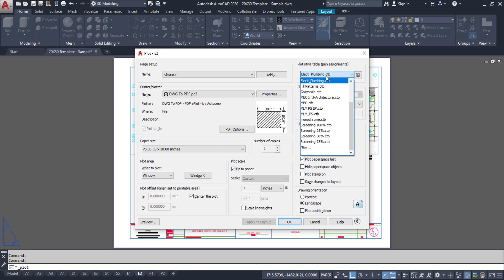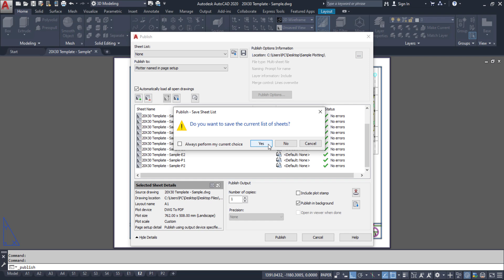Plotting | AutoCAD Templates | Build India Education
Welcome to our AutoCAD tutorial for beginners! In this comprehensive introduction, we'll guide you through the basics of AutoCAD and help you get started with this powerful CAD software. We'll cover everything from navigating the interface to creating and editing drawings, and provide tips and tricks to help you work efficiently. Whether you're an architecture student or a professional engineer, this video is a great place to start if you're new to AutoCAD. So, sit back, relax, and get ready to master the fundamentals of AutoCAD.

Sources:
1. Machinery Magazine.
2. Inspiration Tuts CAD.
3. Source CAD.
4. Civil Engineering Survey.
5. Quick Support.